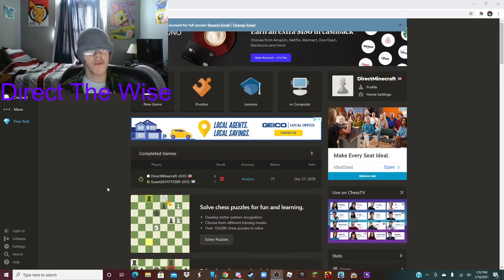Direct The Wise is Playing some Chess (Direct The Wise VS Computer)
Direct The Wise is testing his intellect in order to see if he can defeat the system in chess